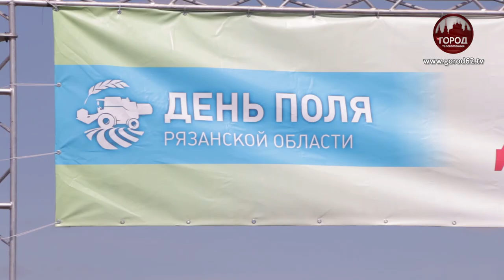«ДЕНЬ ПОЛЯ 2021»